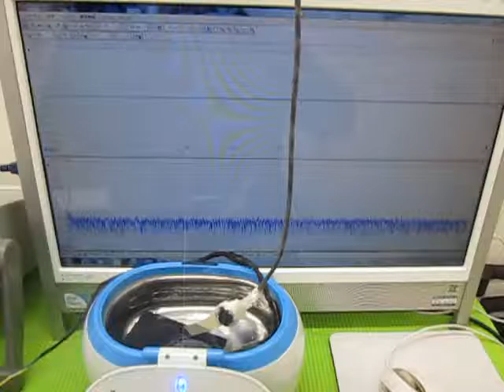超音波の発振制御技術実験 ultrasonic-labo